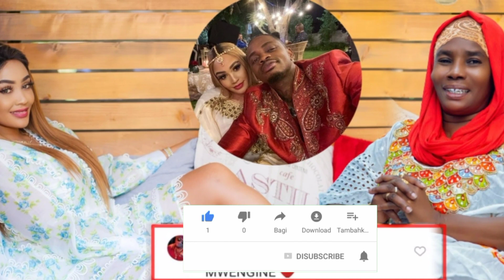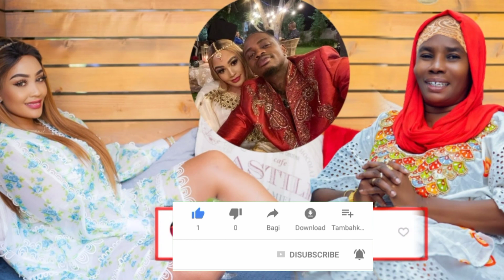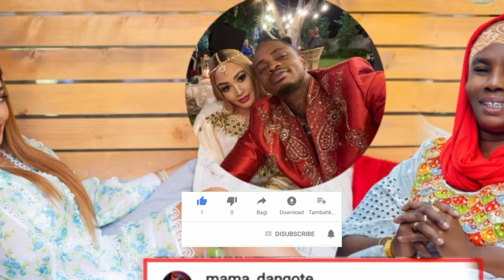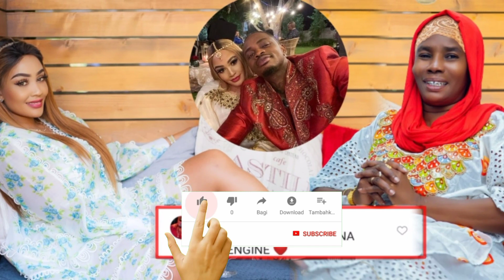NDOA YA ZARI NA DIAMOND YANUKIA MAMA DANGOTE ATHIBITISHA HILO HAKUNA KAMA WEW ZARI WANGU